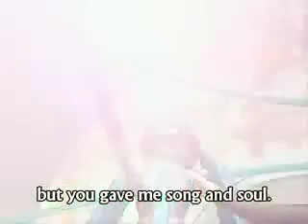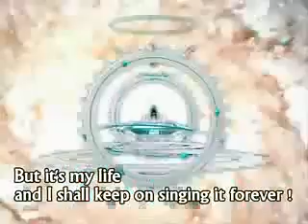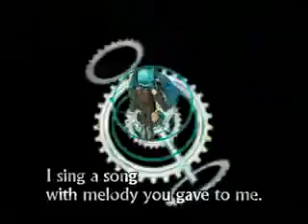Miku Hatsune - Melody exe (English) (Reupload) + MP3 + VSQ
Happy B-Day Miku ^^